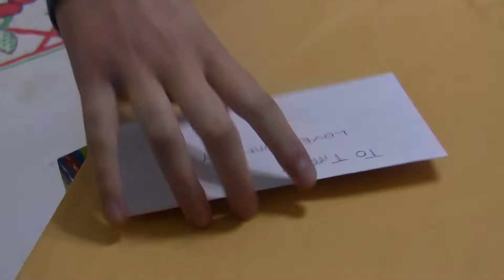It's the Thought that Counts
Strange relatives always give the best gifts... or do they?
Based off of one of AnneMarie's relatives.
Thanks to Abigail Brooks, Justine Keesee, and Matt Drewett.
Like/Comment/Tweet this video to help us out... or don't if you don't want to. FaceBook it up.